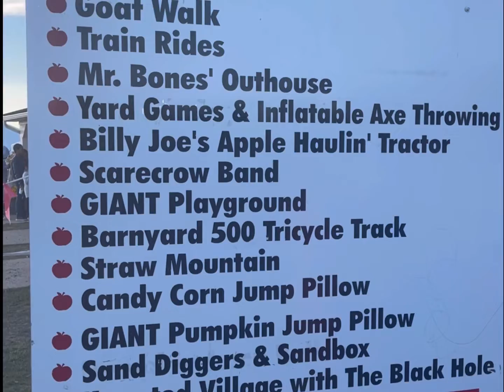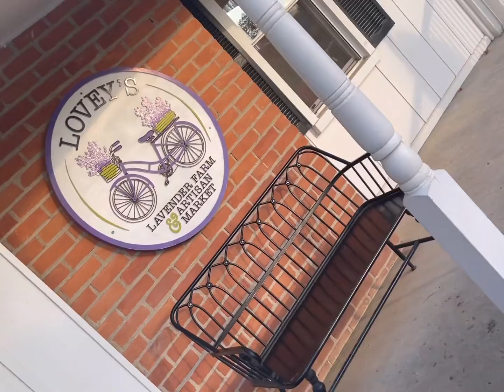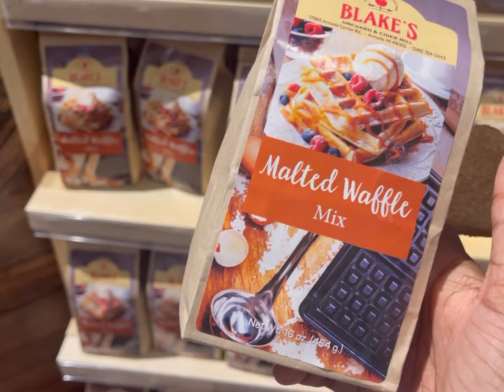My Boyfriend Got Hurt at the Orchard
We went to the Cider Mill! We had fun until Truth got hurt smh.